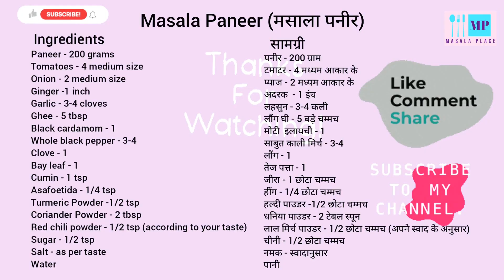Masala Paneer Recipe | Masala Paneer in Pressure cooker | Paneer Recipe with less ingredients | पनीर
Today's recipe :-  Masala Paneer (मसाला पनीर)

The detail recipe given in Hindi & English

बनाने की विधि हिन्दी और अंग्रेजी दोंनो में दी गई हैं।

सामग्री :-

टमाटर - 4 मध्यम आकार के
प्याज - 2 मध्यम आकार के
अदरक  - 1 इंच
लहसुन - 3-4
घी - ५ बड़े चम्मच
काली इलायची - १
साबुत काली मिर्च - 3-4
लौंग - १
तेज पत्ता - 1
जीरा - 1
छोटा चम्मच
हींग - 1/4 छोटी चम्मच
हल्दी पाउडर -1/2
छोटा चम्मच
धनिया पाउडर - 2 बड़े चम्मच
लाल मिर्च पाउडर - 1/2
छोटी चम्मच (अपने स्वादानुसार)
चीनी - 1/2 छोटा चम्मच
नमक - स्वादानुसार
पानी

कुकर को मध्यम आंच पर रखिये और कुकर में 3 टेबल स्पून घी डालिये. - अब पनीर को घी में डालकर गोल्डन ब्राउन होने तक भूनें और प्लेट में निकाल लें.

करी बनाने की विधि :-

बचे हुए घी में कटा हुआ प्याज डालेंगे और पारदर्शी होने तक भूनेंगे। तेज से मध्यम आंच पर।
अब अदरक और लहसुन डालें और सुनहरा भूरा होने तक पकाएं। प्याज को ज्यादा न पकाएं।
अब प्याज को प्याले में निकाल कर ठंडा कर लीजिए.
अब इसे मिक्सी में दरदरा पीस लेंगे.
अब टमाटर की प्यूरी बनायेंगे.
उसी कुकर में थोड़ा सा घी डालिये और टमाटर डाल दीजिये.
थोड़ा नमक डालें जिससे टमाटर जल्दी पक जाए।
आंच मध्यम होनी चाहिए। इसे नरम होने तक भूनें।
और प्याले में निकालिये और ठंडा कीजिये,
मिक्सी में बारीक प्यूरी बना लीजिये.

अब बनायेंगे ग्रेवी
कुकर को मध्यम आंच पर रखिये, इसमें 2 टेबल स्पून घी डालिये.
इसमें कुछ साबुत मसाले डाल दीजिये
काली इलायची, काली मिर्च, लौंग, जीरा, तेज पत्ता, हींग डालें।
इसे एक मिनिट के लिए या मसालों की महक आने तक भून लीजिए.
अब इसमें थोडा़ सा पाउडर मसाला डाल दीजिये. हल्दी, धनिया पाउडर और लाल मिर्च पाउडर डाल कर 30 सेकंड के लिए भूनें।
अब टमाटर प्यूरी और प्याज का पेस्ट डाल कर मिलाये.
अपने स्वाद के अनुसार नमक डालें।
अब आप ग्रेवी में पानी डालकर  इसे पतला या गाढ़ा कर सकते हैं. -
अब टमाटर के खट्टेपन को दूर करने के लिए इसमें थोड़ी चीनी मिला लें. -
अब कुकर का ढक्कन बंद कर दें और धीमी आंच पर 3 से 4 मिनट या 2 सीटी आने तक पकाएं.
तुरंत कुकर खोलने की कोशिश न करें।
इसे 4-5 मिनट के लिए ठंडा होने दें।
सबसे पहले सीटी निकालिये और फिर खोलिये.
अब इसमें कुछ मेथी के पत्ते डालें और चलाएँ।
अब इस ग्रेवी में पनीर डालें ढक्कन बंद करके धीमी आंच पर 1-2 मिनिट तक पकाएं.
अब सीटी दिलाने की आवश्यकता नहीं है अब।

आप इस मसाला पनीर का आनंद रोटी, परांठे, नान या चावल के साथ ले सकते हैं।

मिलते हैं एक नए विडियो में ।

Clove - 1
Red chili powder - 1/2 tsp (according to your taste)
Water

Method :-

Place a cooker on medium flame & put  3 Tbsp Ghee into the cooker.
Now put paneer into ghee & saute it till golden brown & take them out in plate.

Method for Curry :-

In leftover ghee will add choped onions & fry it till it gets translucent. on high to medium flame.
now add ginger & garlic and cook until turn golden brown.
Do not over cook the onions.
Now transfer the onion in bowl & cool it down.
Now will coarsely ground it in mixi.
now will make a tomato puree.
In same cooker  will add little  ghee and put tomatoes into this.
Add little salt so that tomatoes will cook fast.
Flame should be medium.
Saute it till get soft. & Take out in bowl cool it down then make a fine puree in mixi.

Now will prepare curry

Place cooker on medium flame put 2 table ghee into this .
Put some whole spices in to this
Put Black Cardamom, Black pepper, Clove, Cumin seeds, Bay leaf,  Asafoetida.
Rost it for a minute or till you will get the aroma of spices.

Now add some powder spices in to this.
put turmeric,  coriander powder, & Red chilli powder & saute it for 30 sec.
Now add tomato puree & Onion paste and stir it it.
Add salt according to your taste .
Now you can adjust this thickness of gravy by adding water.
Now add little sugar to blance the sourness of tomatoes.
Now close the lid of cooker and cook on low flame for 3 to 4 minutes or for 2 whistle.
Don't try to open cooker immediately. let it cool it down for 4-5 minutes.
Take out the whistle first then open it.
Now add some fenugreek leaves & Stir it will.
Now add paneer in to this gravy
Close the lid & cook for 1- 2 minutes on low flame.

you can enjoy this masala paneer with roti,paratha, nan or rice.

If you like it press like button

See in next vedio
Bye..